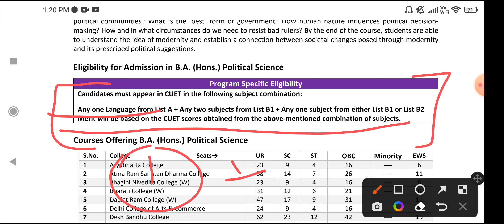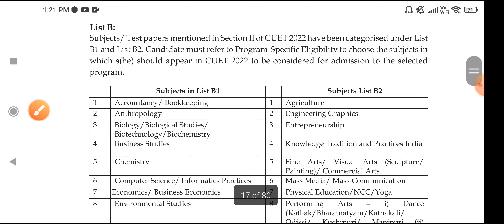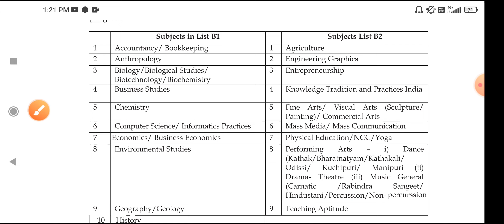Delhi University BA(Hons) Political Science Admission 2022 Process, Eligibility, Syllabus CUET 2022